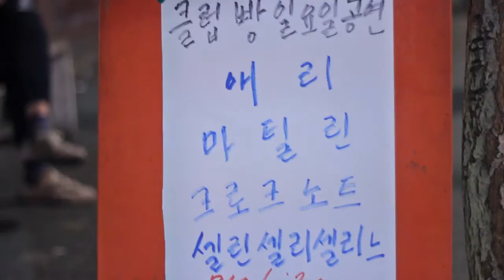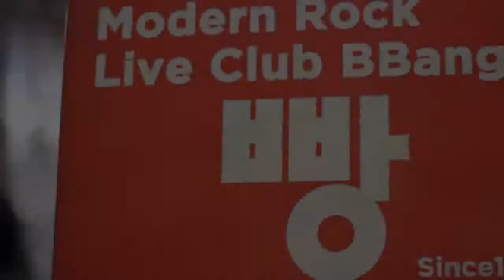[인디음악] 클럽빵 - 크로크노트 / 애리 / 마틸린 / 셀린셀리셀린느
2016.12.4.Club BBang